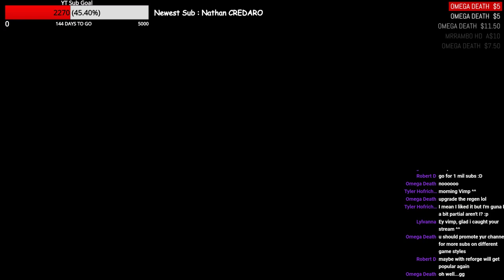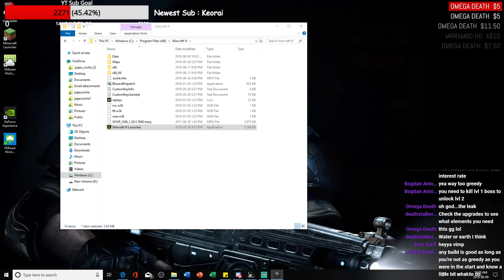Warcraft 3 | Custom Map Madness | Let's play some games!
Welcome to the stream we will be playing Warcraft 3 - Frozen throne custom maps.